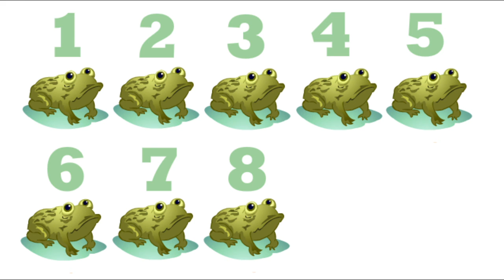Learning How to Count / Lullaby Theatre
For Babies or Your Pet!... with visually stimulating scenery and Relaxing music.
This a special channel for Lullabies for children. Classic Lullabies and original lullabie, as well as educational videos for kids.  Displaying new fun and loving characters. New videos every two weeks or so.
Putting baby to sleep, lullaby for baby, nap time nursery rhymes,
  bedtime stories, nursery rhymes, baby bed time music, videos for babies,  baby sleep video,  lullabies, putting baby to sleep, bed time music for babies,